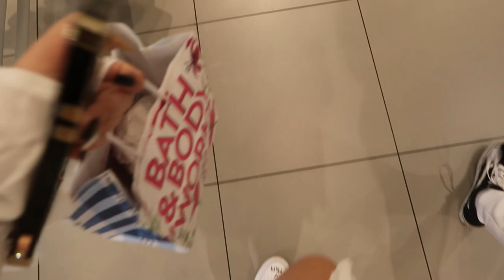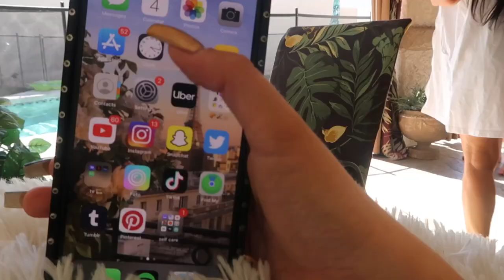making diy cowboy hats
Let me know if you want to see mre vlogs like this!

Make sure to listen to Tino's EP. Look up Santino Cardinale and it's called Wave!

For more content, behind the scenes, & updates :
foto: @brooketaylorkier

see u in the next vid, xo